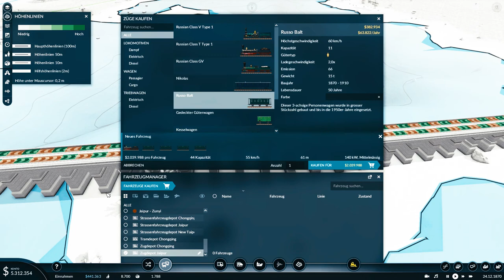Verbreiterung der Strecke nach New Taipei City || Transport Fever 2 (Sweet Asia) Folge 5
In diesem Projekt tauchen wir ein in die Tiefe der Geschichte, bilden uns weiter und werfen Blicke in die Zukunft der Eisenbahn.

Viel Spaß bei der heutigen Folge Transport Fever :)

se1densp1nner